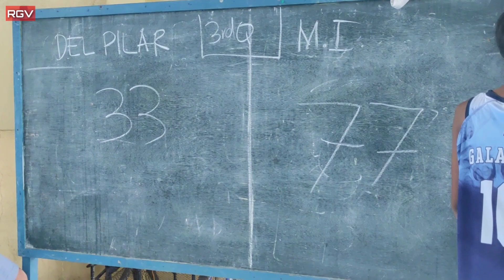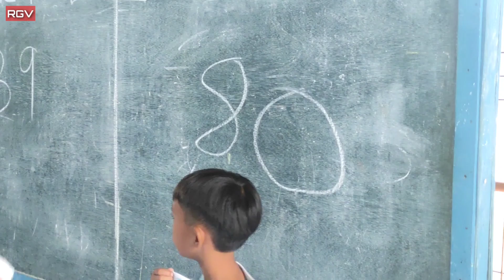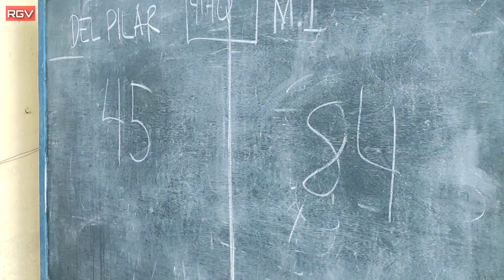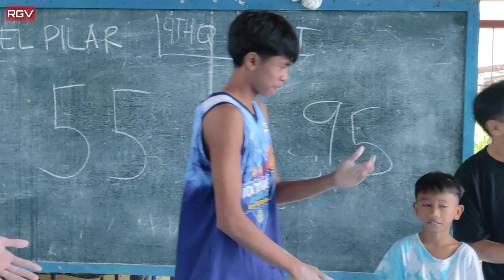9th Cabadbaran City Division Athletic Meet 2024 / Basketball Boy's/ M.I vs Del Pilar NHS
This video was taken at Cabadbaran City. TRY TO WATCH
The Champion Mindanao Institute